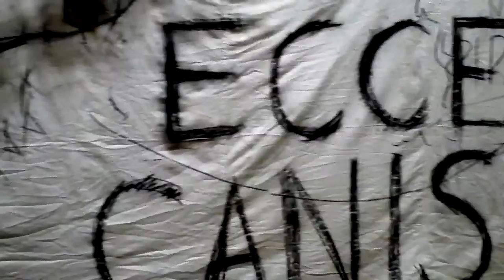DRAWING THEATER ACT III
DRAWING THEATER / TEATR RYSOWANIA
ACT III
"Secret of the body..."

Łukasz Wodyński / Xavier Bayle / Jarosław Pijarowski / Bogusław Raatz

CENTER OF CONTEMPORARY ART ZNAKI CZASU Toruń 2011

 curator: Daria Pysiak

Combining with the act of drawing media perofrmance spin artists dialogue with the recipient. By cutting the canvas on two planes, form a narrative -- a story in the eyes of the beholder.